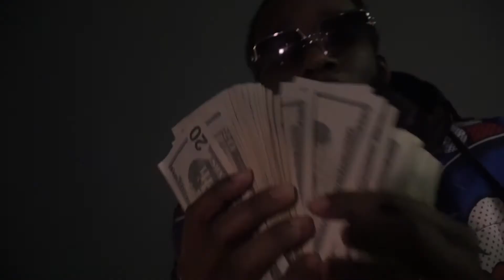Fatcatfudge & PMoney - Passionate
$20 for an upload
fat cat fudge p richie money